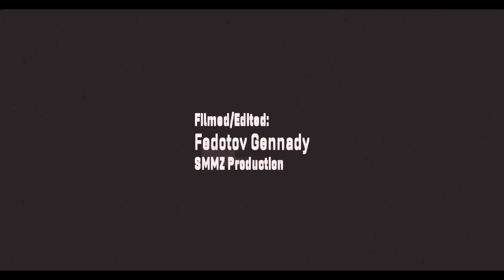Tchozn fam KRUMPIRE 2019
Tchozn the 730 aka Twinn Maddman & Dollface aka Tiny Tchozn @lera.zhukov vibing @russiankrump KRUMPIRE 2019.

🎼 Big Sean feat. Drake‼️
📽SMMZ PRODUCTION‼️ @live_smmz